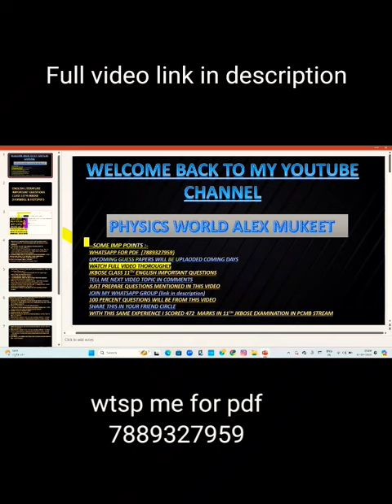HORNBILL & SNAPSHOT CLASS 11TH English Important Questions JkBOSE 2024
JKBOSE class 11th whatapp group link...

Join this.. All important upcoming video links and pdf's etc will be shared here